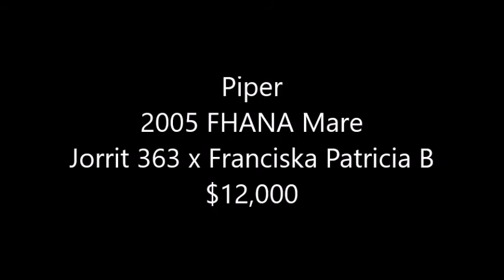Piper - FHANA Registered Friesian Mare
Proudly offered for sale at Carolina Carriage Superstore
Greer, SC